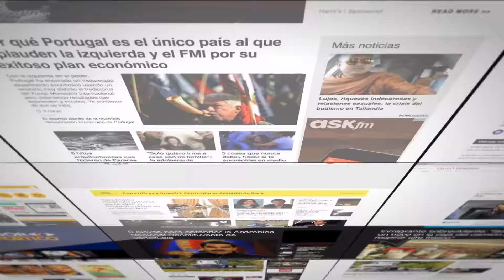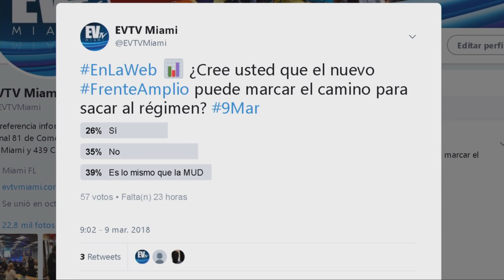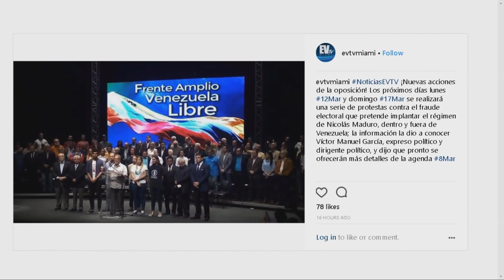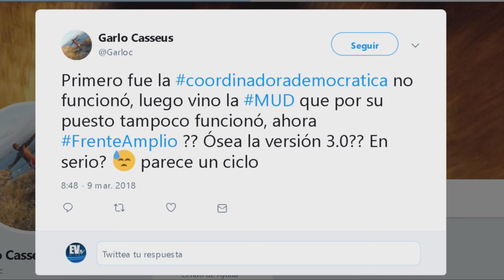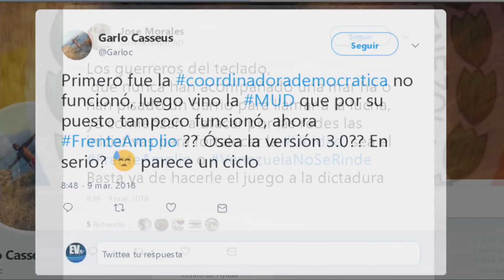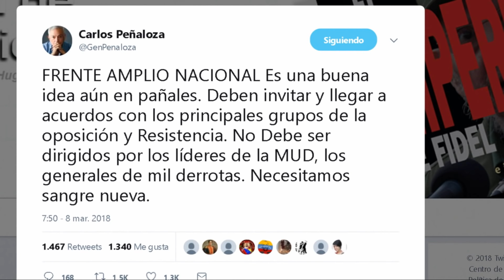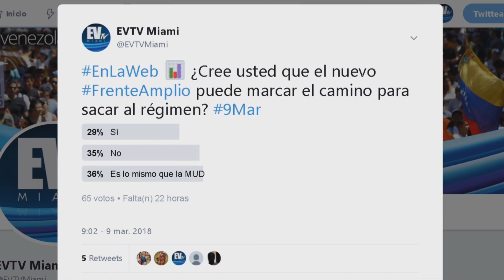Venezuela tiene nuevo Record Guinness EnLaWeb - SEG 1 - 03/09